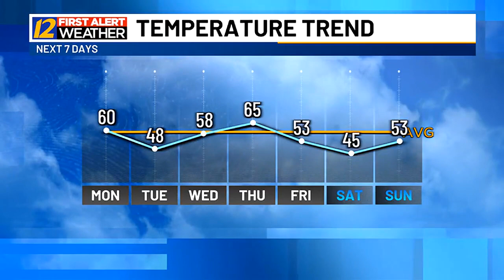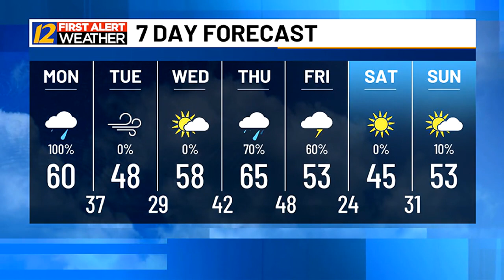Austin's Monday Morning Weather Update